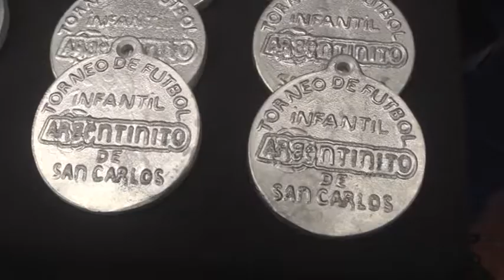LA ESCUELA ENTREGÓ MÁS DE 4.000 MEDALLAS AL ARGENTINITO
CARINA NEPOTTE – VICEDIRECTORA – ADRIÁN SPOTTI – DOCENTE – ONELIO NORGEAN – DIRECTOR – CARLOS LAGER – REFERENTE “ARGENTINITO” – ING. JORGE PLACENZOTTI – JEFE DE GOBIERNO